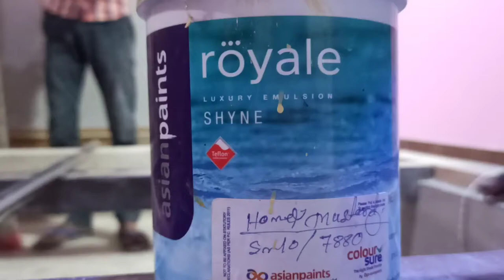Smart Wall Texture Tips ।। Hatsingimari ।। Golam Mostofa ।।